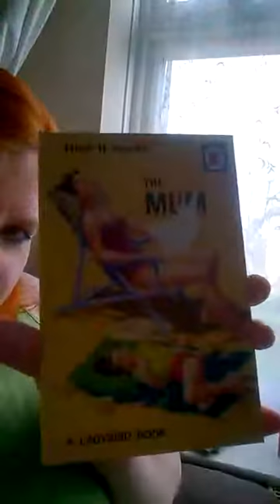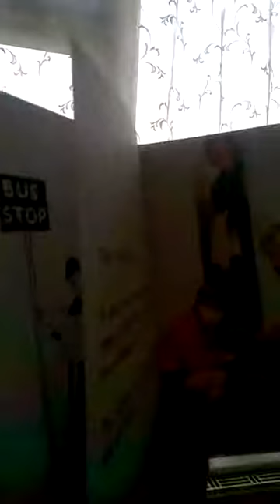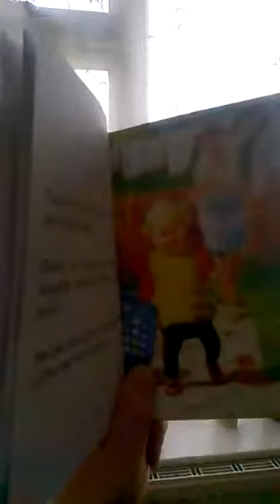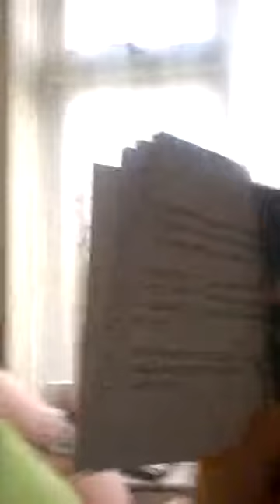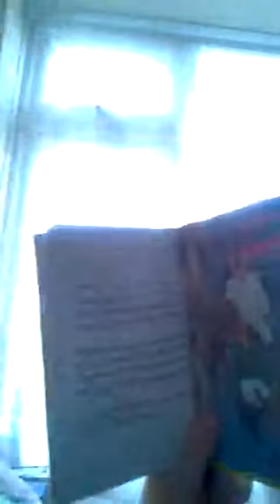Ladybird Books for GROWN-UPS - THE MUM - HYSTERICAL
Ladybird Books, something that instantly reminds to those years long gone, are back. Though these book are actually made for grown-ups.

Everything is as we remember from the past – known logo, original artwork and fonts, yet their subject are different. This for the Mum is the first one I read, yet I quickly browsed through several others such as “The Book Of The Hangover”, “Book Of Dating”, „Book of the Mid-Life Crisis” - well you get the point.

A great tribute to the originals, full of nostalgia and humor, the new LadyBird Books are something great for grey days that will surely make you laugh